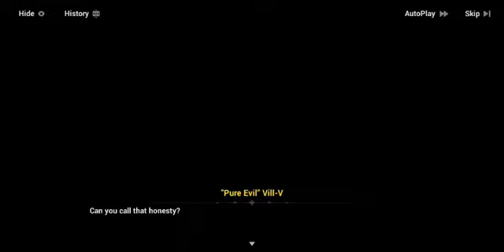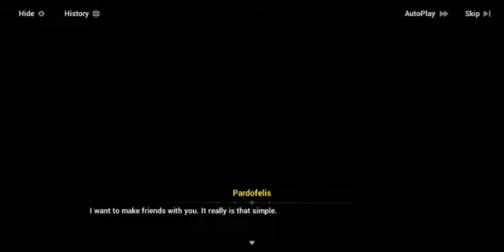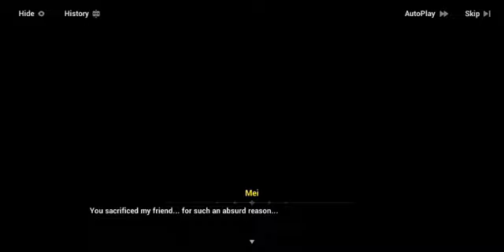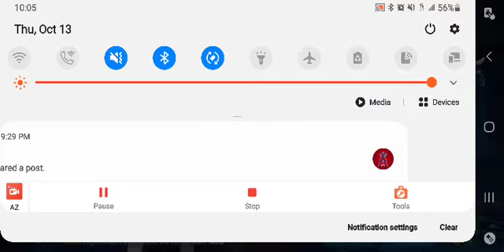Honkai Impact 3rd Chapter 30 Gameplay: Vill-V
The last fight with "Pure Evil Vill-V

Tomorrow, next part of Project STIGMA